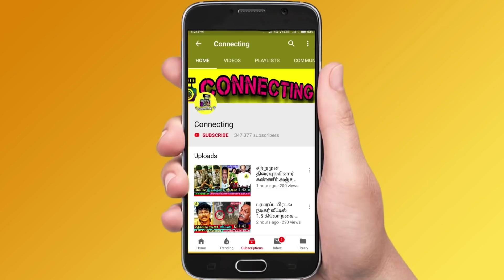சற்றுமுன் T. Rajendar பற்றி வெளியான பரபரப்பு செய்தி! TR யை நினைத்து கதறிய அழுத Simbu ! STR live !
சற்றுமுன் T. Rajendar பற்றி வெளியான பரபரப்பு செய்தி! அப்பாவை நினைத்து கதறும் Simbu ! STR live ! TR !  Super singer! thamarai parthasarthy dance ! thamarai selvi husband dance !  BB Jodigal 2 ! Vijay Tv serials ! sun tv serials ! bharathi kannamma today promo ! bharathi kannamma today full episode ! baakiyalakshmi today promo ! baakkiyalakshmi today full episode ! Thamizhum Saraswathiyum promo today ! Thamizhum Saraswathiyum full episode today ! pandian stores promo today ! pandian stores full episode today ! mouna raagam promo today ! Mouna Raagam today full episode ! Kaatrukkenna Veli promo today ! Kaatrukkenna Veli today full episode ! Eeramana Rojave 2 promo today ! Eeramana Rojave 2 full episode today ! Roja promo today ! Roja today full episode ! chithi 2 prom today ! chithi 2 full episode today ! kannana kanne promo today ! kannana kanne today full episode ! Thala Ajith ! Thalapathy 66 ! AK 61 Update ! Tamilnadu Political ! Latest Tamil Cinema News ! Hot Tamil Cinema News

Silambarasan marriage ! STR marriage ! TR crying for simbu marriage ! TR emotional ! TR crying ! Simbu crying

today headlines: savukku shankar latest interview Red Pix 24x7

T Rajendar and Silambarasan latest news - puthiya thalaimurai

Thesingu Rajendar, better known as T. Rajendar, Vijaya T. Rajendar or T.R ., is an indian actor, filmmaker, musician, cinematography and distributor who works primarily in Tamil film industry. He is also a political in chennai, TamilNadu.

Cooku With Comali Season 3 | 4th & 5th June 2022 - Promo 1
Cooku With Comali Season 3 | 4th & 5th June  2022 - Promo 2
Cooku With Comali Season 3 | 4th & 5th June  2022 - Promo 3

Simbu's father T Rajendar is now in treat and simbu is taking care of his

 bayilvan ranganathan about T. Rajender, bayilvan ranganathan about TR & Simbu! bayilvan ranganathan interview About T. Rajender !

TR latest news ! TR Live Video! Simbu Family Crying ! TR Emotional ! TR wife

BB Jodigal 2 fame thamarai and parthasarathy attend anitha sampath new house warming celebration

BB Jodigal 2 | 5th June 2022 - Promo 1
BB Jodigal 2 | 5th June  2022 - Promo 2
BB Jodigal 2 | 5th June  2022 - Promo 3
BB Jodigal 2 | 5th June 2022 - Promo 4

Bigg Boss Jodigal 2 Contestants List: BB Jodigal Season 2 Contestants List,  Starting Date!

‘BB Jodigal’ 2 Contestants List
Pavni – Amir
Velmurugan – Isai Vani
Harathi – Ganesh
Abishek – Suruthi
Suja – Shivakumar
Thamarai Selvi – Parthasarathy
Dannie – Iykki Berry

BB Jodigal 2 judges : Ramya Krishnan and Dance Master Sathish will be the judges of bigg boss jodigl season 2

Bigg Boss Tamil Season 5 winner Raju and runner-up Priyanka will be the hosts of BB Jodigal Season 2. A majority of the contestants’ pairs feature the stars from Bigg Boss Tamil Season 5.

BB Jodigal will feature an elimination every week. The contestant pairs with the least scores for their performances will be evicted once a week. The final four pairs will enter the Grand finale of BB Jodigal 2 and fight for the title winner position. However, there will be a lot of suspense and following around the elimination updates every week.